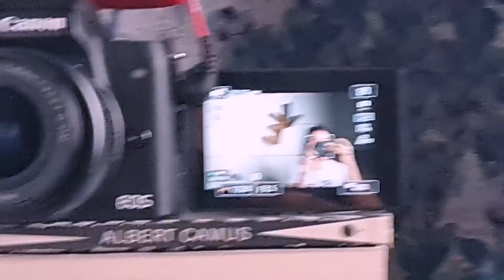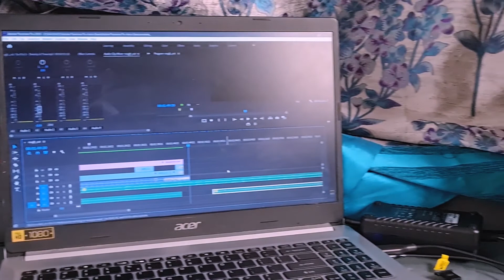Saudade My RØDE Reel 2021 Behind the Scenes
Hey there,
This is the behind the scenes for my entry for My RØDE Reel 2021.
So... yeah I made this short film in like 3 days, solely because I got to know about the completion just 4 days prior to the last submission day.

and Viola! I did it ;)

f.l.y.